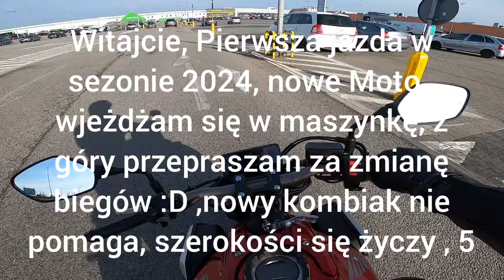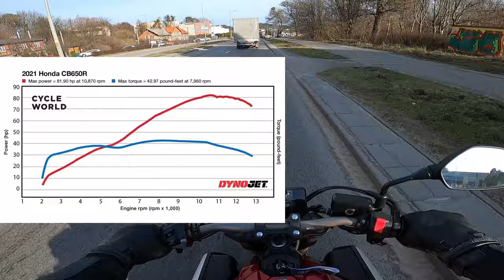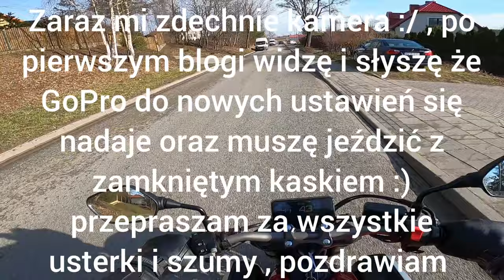#21| Honda Cb650R| Pierwsza przejażdżka w nowym roku 2024 | Motovlog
Hej ,

Pierwsza jazda nowym nabytkiem Honda Cb650R

Jazda w nowym kombiaku oraz kasku

Gdańsk Jasień i okolice

Przepraszam za szumy w nagraniu (GoPro) oraz kiepską zmianę biegów (nowe wysokie buty)

Pozdrowionka oraz szerokości w nowym roku

Dziękuję że jesteście , 5